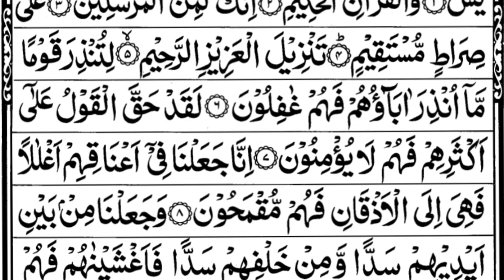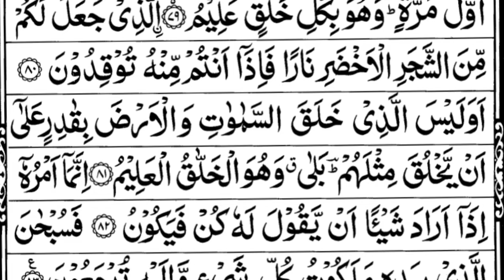Surah Yaseen (Yasin) | Full With Arabic Text | سورۃ یس 36 | Episode 0030 | Quran Tilawat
morning 🤲
▬ Contents of this video  ▬▬▬▬▬▬▬▬▬▬
Very Beautiful Heart Touching Recitation of Surat Yasin,
surah yasin
surah yaseen
surah yaasiin
Surah Ya-sin
Surah Yaseen
SURAH YASIN
SURAH YASEEN
Surah Ya-sin  (Full) HD Beautiful